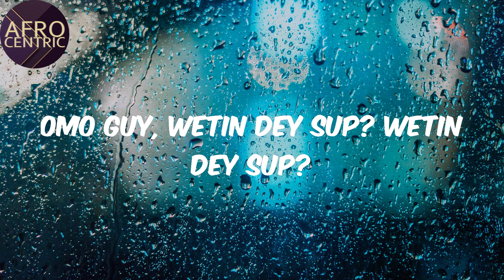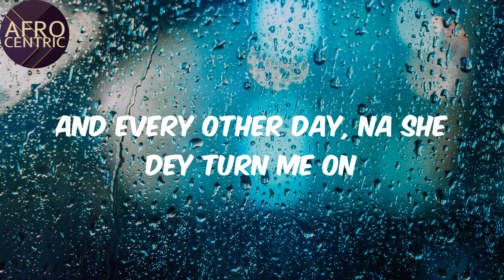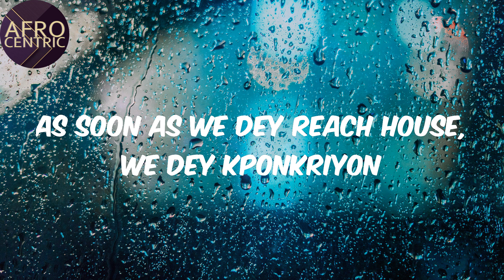(Lyrics) - B. D’OR (feat. Wizkid) - Burna Boy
B. D’OR Lyrics Burna Boy

Afro
Burna Boy
B. D’OR
Lyrics B. D’OR
Afo music
Afro pop
Pop music
amapiano
afro-fusion
nigerian music